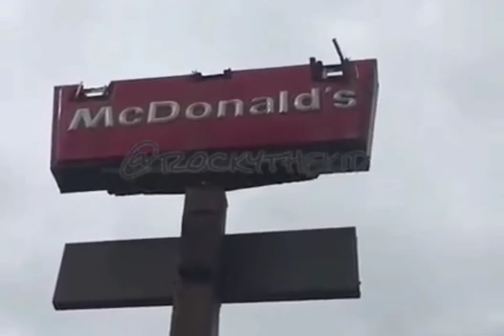Hurricane Harvey before and after disaster compilation 2017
The power of nature is impressive. The power of hurricane Harvey did lots of damage to the state of Texas and its surroundings. The damages cost  clearly show that it will take take a long time for full recovery.